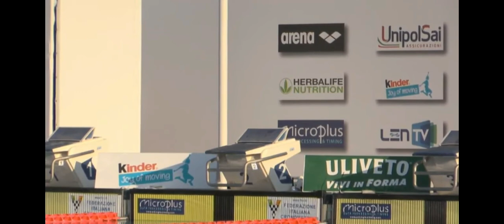200m Freestyle Men FINAL - European Junior Swimming Championship 2021 Roma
David Popovici win 200m Freestyle Men FINAL at the European Junior Swimming Championship 2021 Roma with time 1:45.95

Results:
1-David Popovici (ROU) 1:45.95
2-Mateusz Chowaniec (POL) 1:47.78
3-Jovan Lekic (BIH) 1:48.46
4-Timo Sorgius (GER) 1:48.60
5-Luis Dominguez Calonge (ESP) 1:49.03
6-Daniil Kosenkov (RUS) 1:49.75
7-Batuhan Filiz (TUR) 1:50.53
8-Matteo Oppioli (ITA) 1:50.75